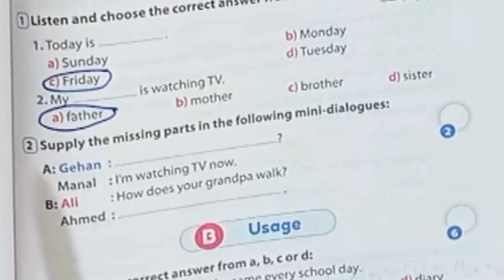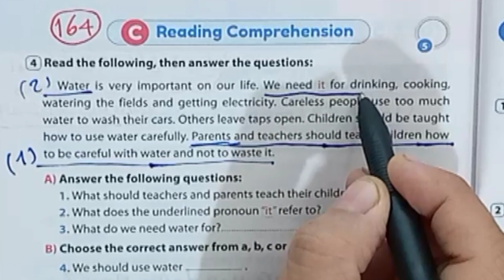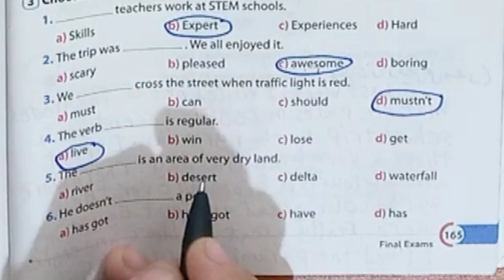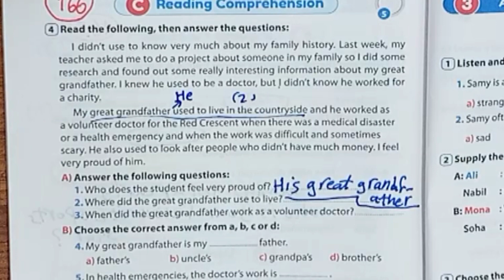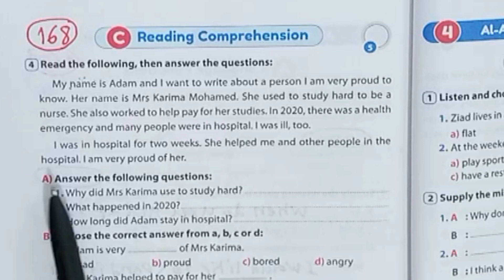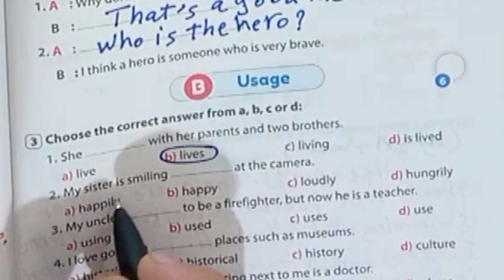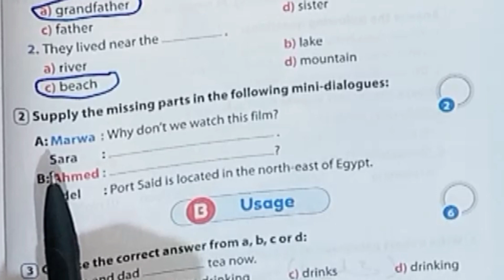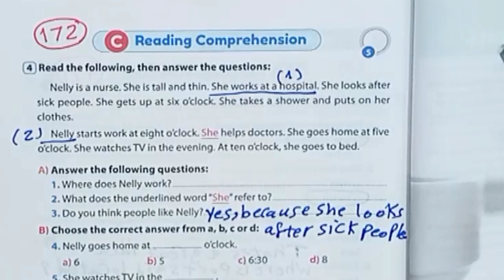المراجعةالنهائيةانجليزي حل امتحانات الأزهر الشريف 2023 من ملحق جيم ثانيةإعدادي صفحات من 163إلي172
حل اختبارات الأزهر الشريف انجليزي تانية إعدادي الترم الأول 2023 بالبراجرافات
ملحق كتاب جيم الصف الثاني الاعدادي 2023
المراجعة_النهائية_انجليزي_ثانية_اعدادي
مراجعة ليلة الامتحان الأزهر الشريف انجليزي